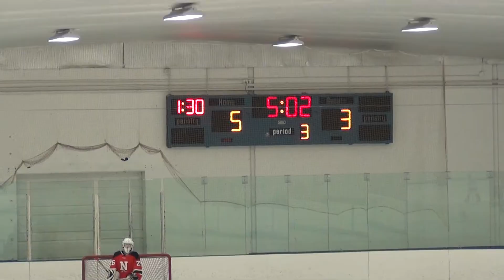NorthBantamRed9 27 14